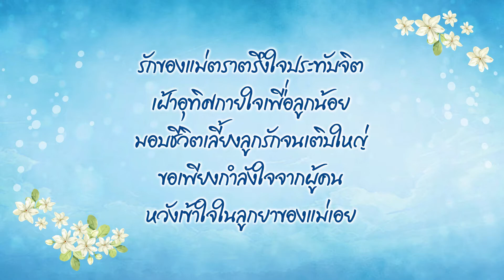แม่ดีเด่น สถาบันราชานุกูล ปี 2563 : คุณแม่วันวิสา เลื่อนฤทธิ์